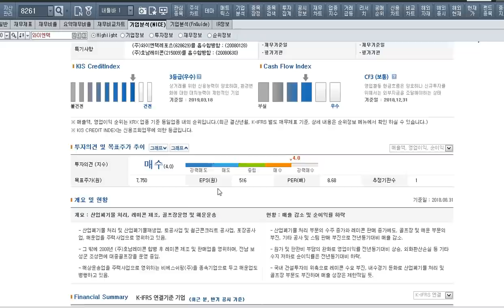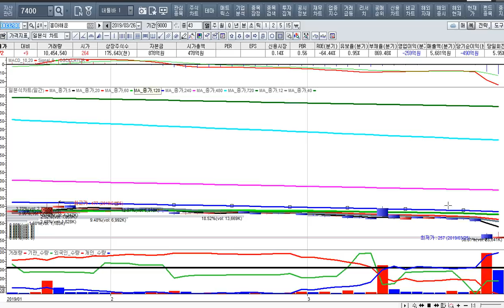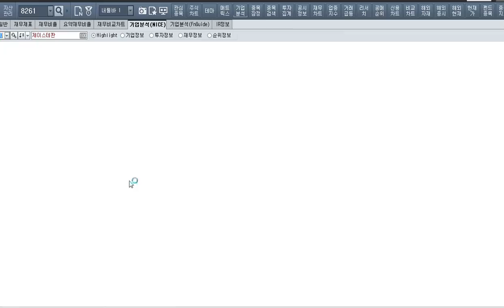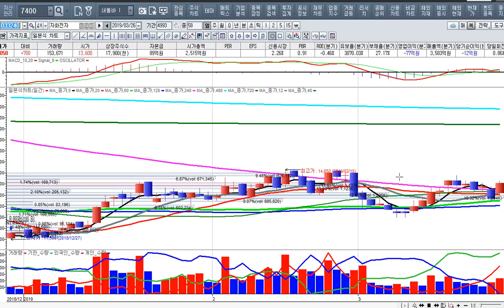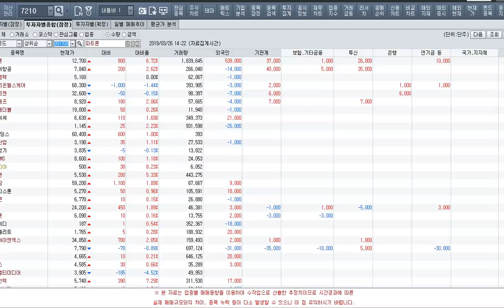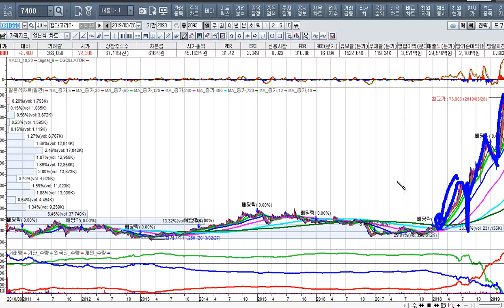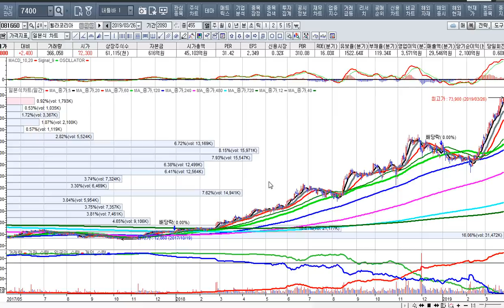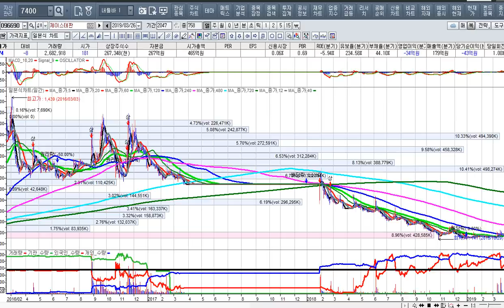[주식투자]수익극대화는 좋은 기업에 배짱 마인드[2019.3.26]